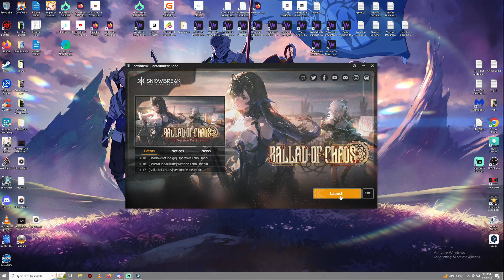SNOWBREAK BALLAD OFCHAOS NEW CO OP MODE RELEASE